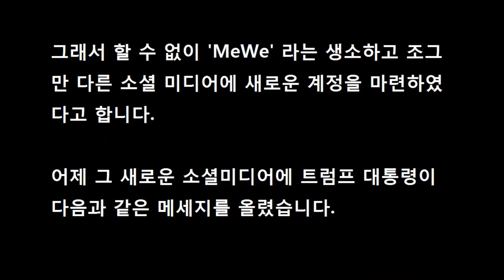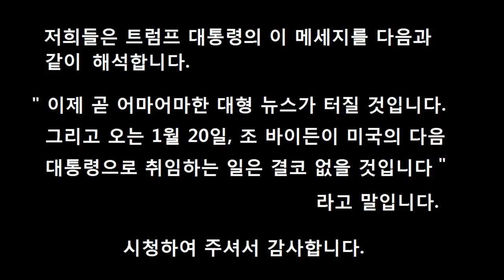곧 대형뉴스가 터질 것입니다 [415 증거 제공][심동보자유애국TV] (2021.1.13)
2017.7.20 나남출판사 발행 (주문: 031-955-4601)